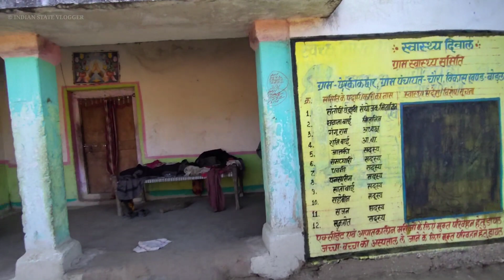Unbelievable Healing Techniques: Tribal Life in Bhoramdev Kawardha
Jila kabirdham se laga hua Ek Gaon hai bhoramdev vahan ke vyakti Aadivasi samuday ke Jiska pair bike se Girne Ke Karan accident ho gaya tha tabhi Ilaaj ke liye kabirdham Jila Private hospital mein Ilaaj ke liye Gaya Ilaaj ke dauran pair Mein tanka Lagana Pada parantu tanka Aise Lagaya Aaj Tak maine kabhi Dekha hi Nahin Hai Kya aapane Kabhi Aisa tanka Lagate hue dekha hai

hello dosto aaj ke is video me aap log ne dekha ki kis prakar se bastar aadivasiyo ka bajar hota hai to.

Mere video Ka Playlist Jarur Check Kare

📍 फ्रांस देश से आई मेरे घर

📍 फ्रांस के लड़की को बस्तर के बाजार घुमाया

📍 बंगलोर से लड़की आयी मेरे घर

📍 कर्नाटक से आया मेरे घर सायकल में

📍 बस्तर में शादी नृत्य

📍 रोहन अग्रवाल पूरा भारत घूम रहे है पैदल यात्रा

bhoramdev mandir
bhoramdev temple
bhoramdev
tribal
bhoramdeo temple
bhoramdeo
bhoramdev mandir chhattisgarh
baiga tribe
bhoramdev kawardha
tribal dance
bhoramdev mandir kawardha
bhoramdev mahotsav 2023
bhoramdev talab ka rahasya
bhoramdeo wildlife sanctuary
bhoramdev mela,forest tribal
bhoramdev tourist place
bhoramdeo temple chhattisgarh
bhoramdev darshan
bhoramdev mela 2023
bhilai to bhoramdev
bhoramdev abhyaran
bhoramdev vlog